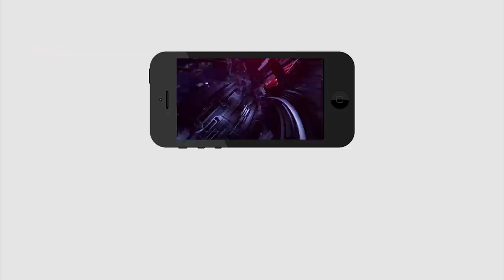Ys Jagan Master Plan on Tirupati By Election | Gurumoorthy | Chandrababu | తిరుపతి ఉపఎన్నికపై జగన్..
తిరుపతి ఉపఎన్నికపై జగన్ అదిరిపోయే ప్లాన్.. భారీ మెజారిటీ టార్గెట్